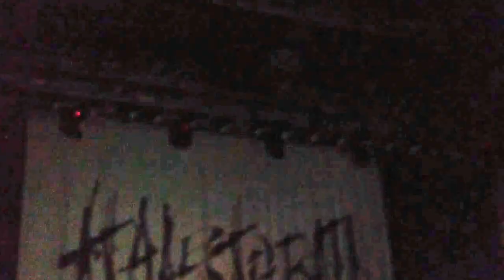Halestorm- I Miss The Misery @ Glasgow ABC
5th April 2014 @ Glasgow 02 ABC